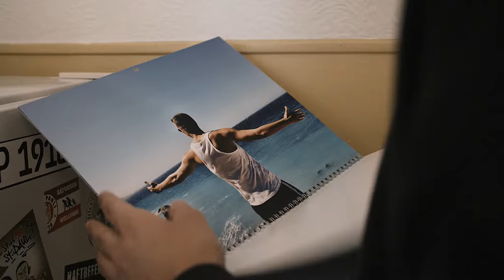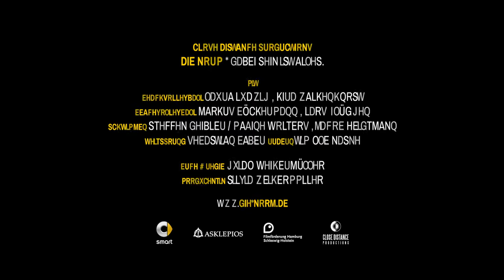Die Norm - Trailer 2 - Jacobs Weg - Deutsch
Die Norm:

Das Projekt "Die Norm" ist eine Langzeitbeobachtung von ausgewählten Hamburger Athleten auf ihrem Weg zu den Olympischen Spielen in Rio de Janeiro, und begleitet die Protagonisten über einen Zeitraum von mehr als einem Jahr. In Form einer Web-Dokumentation wird regelmäßig audiovisueller Content veröffentlicht und über die Homepage die sozialen Medien und weitere transmediale Partner verbreitet. Unter dem Motto "Die Norm - dabei sein ist alles!" wird so seit Juni 2015 nach und nach eine sportbegeisterte Fan-Community aufgebaut, die schon jetzt aktiv an dem Weg der Protagonisten teilnimmt.
Der Kinofilm "Die Norm" mit Start am 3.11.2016 blickt hinter die Kulissen des Spitzensports und zeigt die emotionale Seite der Protagonisten auf ihrem Weg durch die Qualifikation bis zu den Olympischen Spielen im Sommer 2016. Fernab von glorifizierender Sportberichterstattung wird in den persönlichen Geschichten der Athleten ihre Motivation, das Überwinden von Hindernissen, Scheitern und Triumphieren zum emotionalen Spiegelbild unserer Leistungsgesellschaft. Ist dabei sein wirklich alles?
Anders als in der olympischen Welt setzt der Film Rückschläge und Misserfolge nicht als Qualitätskriterium für die Protagonisten an, sondern will gerade dann an der Seite der Sportler sein, wenn Unvorhergesehenes passiert und wenn Reibung an den geforderten Qualifikationsnormen entsteht. Er ist dabei weit mehr als ein Film über den Mythos Olympia. Es ist ein Film über Familien, ungleiche Brüder, Einsamkeit, Vertrauen, Rückschläge, offene Rechnungen und Träume. Mit den Protagonisten, die unsere Community schon über ein Jahr lang begleitet hat.

Regie: Guido Weihermüller